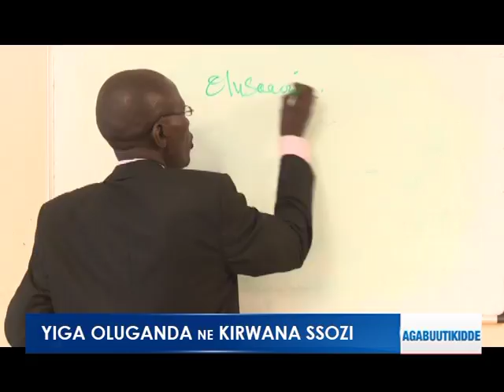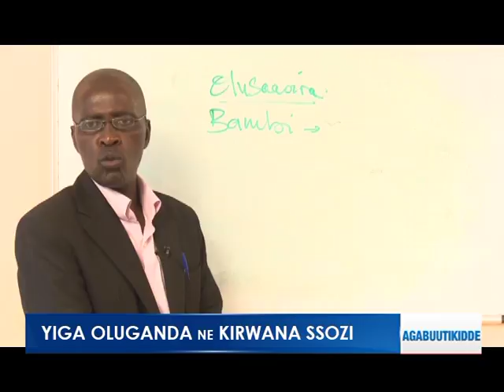YIGA OLUGANDA : Ebika by'olulimi: Olulimi olusaasira.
Okugeza nga (Bambi) (Ng'olabye )Olulimi luzza omuntu mu nteeko.

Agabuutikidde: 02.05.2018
Reporter: Kirwana Ssozi